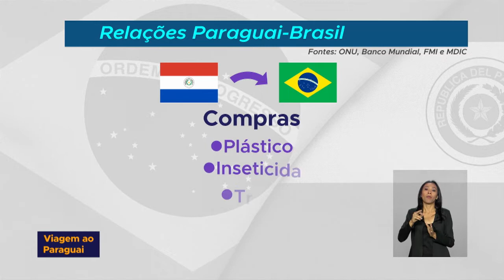Trocas comercias entre Brasil e Paraguai chegaram a US$ 1,9 bilhão no primeiro semestre de 2018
AGENDA DO PRESIDENTE - 15.08.18: o Paraguai é um país sul-americano que mantém grande movimentação comercial com o Brasil. As trocas comercias entre os países chegaram a US$ 1,9 bilhão no primeiro semestre de 2018.